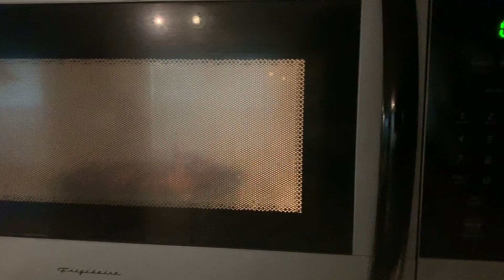College dorm tour , Assumptions about us..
YOUNOW • JARDOEMPIRE

Jayllnn Social •

insta • JAYLLNN
snap • JAYLLNN
twit • JAYLLNN

Cardo Social •

snap • CARDOWRIGHT6
twit • SPARKS6__